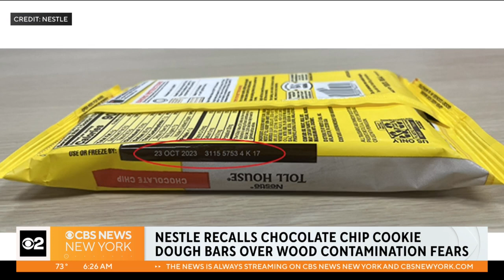Nestlé recalls some Toll House cookie dough due to wood chips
Nestlé USA announced a voluntary recall of some Toll House chocolate chip cookie dough bars due to potential wood fragments.